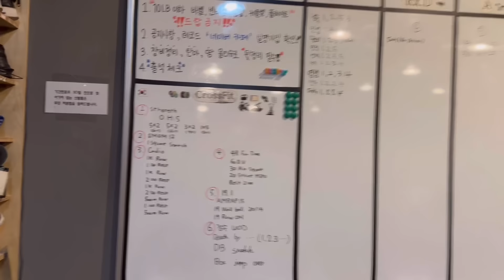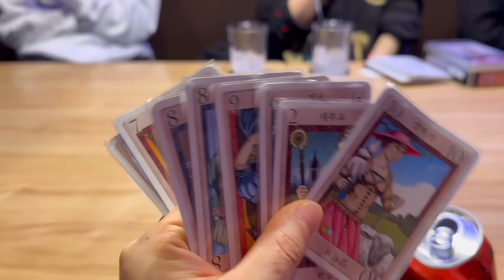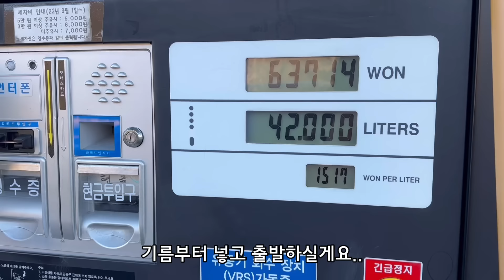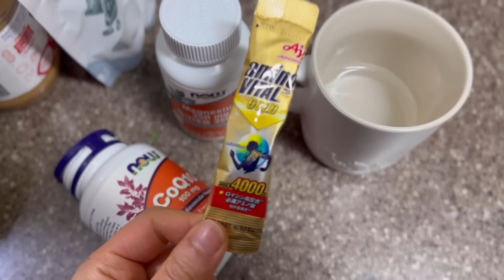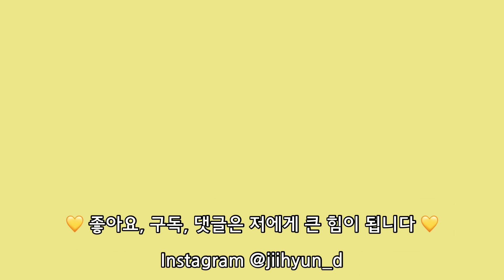[하체관리 꿀팁 포함] 일잘러가 노는 것도 잘한다던데😊 스내치pr🏋🏻‍♀️ 쿠킹클래스광의 최애 추천🥄 (크로스핏,필라테스, 인시즌)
모두들 행복한 연말 보내기🎄❤️

오늘 영상도 보러와주셔서 감사해요!
저는 늘 여러분들의 건강하고 행복한 삶을 응원합니다💛